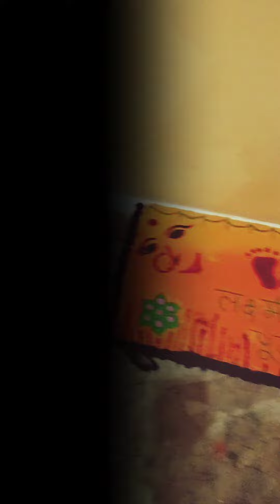Diwali celebration | Diwali utsav | Diwali celebration with family | Happy Diwali 2023 | Diwali Song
Diwali celebration at home
Aayo re shubh din
Diwali festival
Diwali festival celebration
Diwali WhatsApp status
Diwali short video